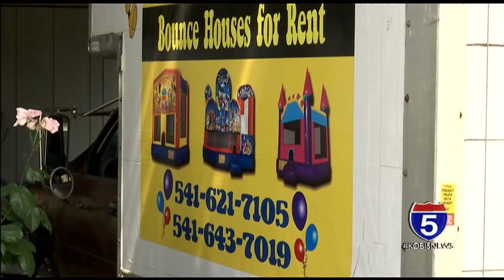Central Point bounce house ban